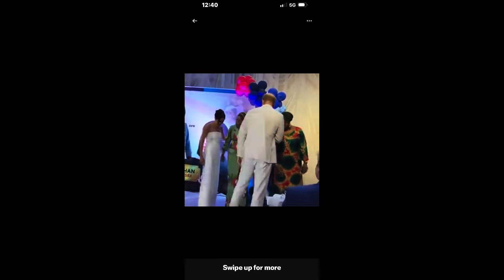Douches Meghan in Women Leadership conference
Meghan attended women leadership conference